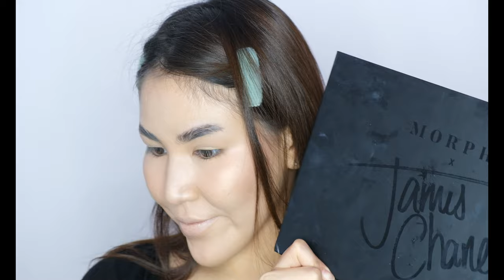makeup to film tiktoks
Makeup deets:
Moisturizer - Zeitun Grapeseed Natural Oil
Color correction - UCANBE Athena Painting Palette
Foundation - Estée Lauder Double Wear Stay-in-Place Makeup (3W1) + Yves Saint Laurent Le Teint Touche Éclat (B30 Almond) + Missha Perfect Cover BB Cream (No. 23 Natural Beige)
Concealer - Maybelline Fit Me (15)
Powder - Clinique Almost Powder Makeup (02 Neutral fair)
Countour - Rimmel London Magnifeyes mono eyeshadow (003 all about the base)
Highlighter - Wet n Wild MegaGlo highlighting powder (E321B precious Petals)
Blush - BelorDesign Velvet Touch (101)
Eyebrows - ibcccndc Brow styling soap + Vivienne Sabo Coup de Génie (003)
Eyeshadows - James Charles X Morphe palette
Glitter primer - NYX glitter primer (01, white)
Eyeliner - Vivienne Sabo Eyeliner Feutre Fin (801 black)
Mascara - Vivienne Sabo Cabaret Premiere (01)
Eyelashes - Miniso False Eyelashes natural and comfortable
Eyelash glue - DUO
Eye pencil - Bourjois Contour Clubbing Waterproof (54, Ultra Black)
Lip liner- LuxVisage (66) + La Rosa (Latte)
Lipstick - Pierre René Matte Fluid Lipstick (01 Beige Nude)
Freckles -IMAGIC 16 Colors Matte Shimmer Eyeshadow Palette (winky)
Setting Spray - NYX Matte Finish Long Lasting Setting Spray (mini)

Timecodes

0:00 - Intro
0:12 - Moisturizing
0:21 - Color correcting
0:36 - Foundation
1:04 - Concealer
1:31 - Powder
1:37 - Contouring
1:49 - Highlighting
1:59 - Blush
2:20 - Eyebrows
2:52 - Eyeshadow
4:27 - Eyeliner
5:08 - Eyelashes
6:01 - Waterline
6:11 - Lips
6:50 - Freckles
7:11 - Setting spray
7:19 - ｡◕ ‿ ◕｡